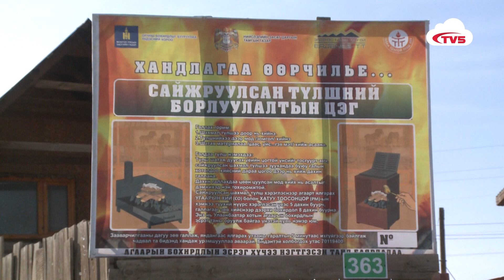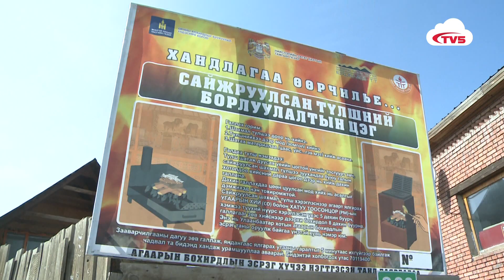ҮЗЭХ | ШАХМАЛ ТҮЛШ ХУДАЛДАН АВАХ УХААЛАГ КАРТ ИРГЭДЭД ОЛГОЖ ЭХЭЛЛЭЭ